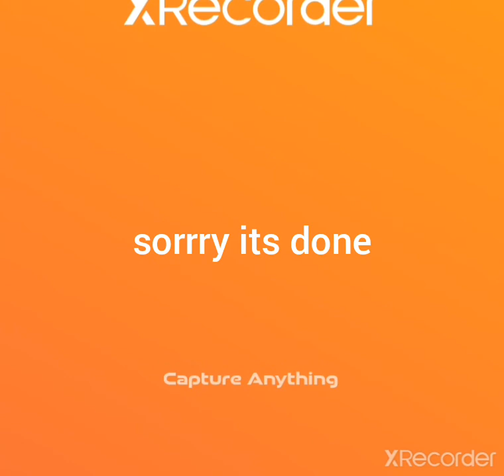babby turn in to very tall